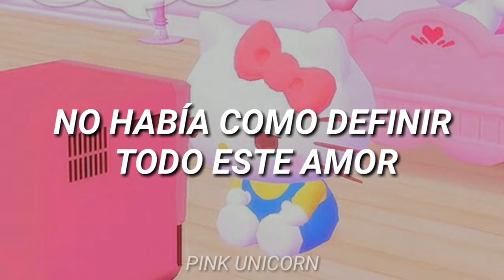Masoquismo | Lola Érase Una Vez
Canción:  Masoquismo.
Artista: Eiza González.
Álbum:  Lola Érase Una Vez.
Año: 2007.